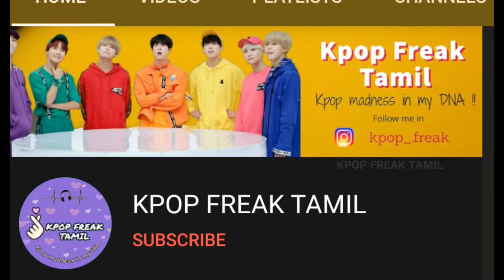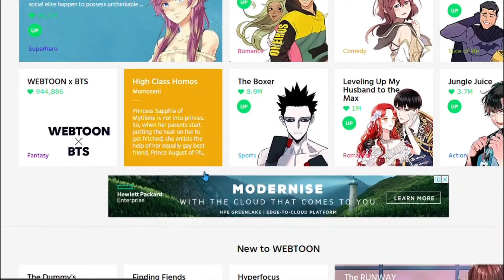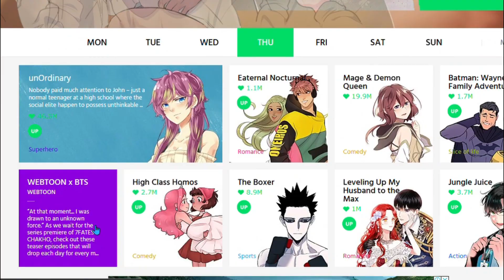what is 7fates Chakho by BTS Intro story & characters - explained in Tamil [Eng sub]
7 fates Chakho by BTS is a South Korean Webtoon. The webtoon features 7 young men who are connected by fates and become tiger hunters (chakho) and save the city of sin si from the tigers. In this video, I have given an introduction to the plot of the story, the characters' names, and their background story.